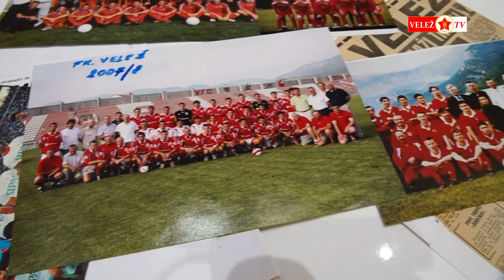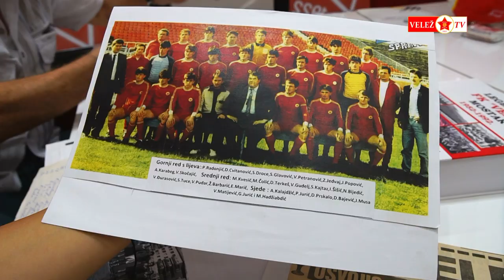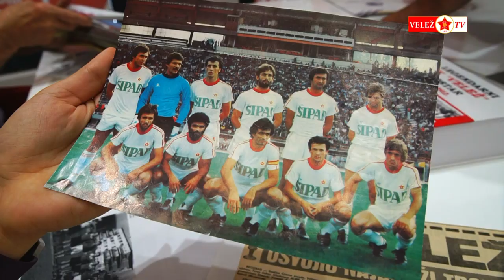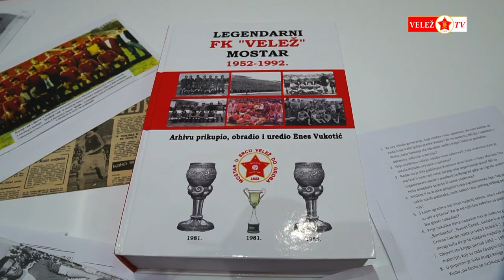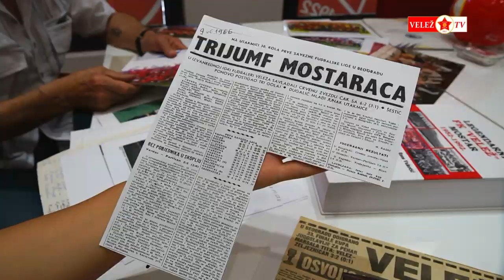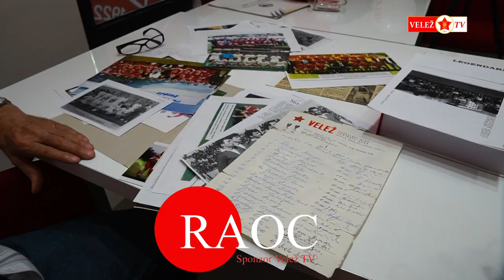Velež TV Interview - ENES VUKOTIĆ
U novom izdanju emisije Velež TV Interview razgovarali smo sa gosp. Enesom Vukotićem, nekadašnjim uposlenikom kluba a pored toga veliki je zaljubljenik i historičar FK Velež.

Od kada traje njegova ljubav prema crvenom dresu, koja je utakmica ostala u lijepom, a koja u lošem sjećanju, kako je protekao povratak ekipe sa posljednjeg gostovanja pred izbijanje rata, kao i na koji način je zatraženo napuštanje prostorija na stadionu pod Bijelim Brijegom, te novi početak u teškim uslovima.

Koja je, prema njegovom mišljenju, najbolja generacija kluba, te kako bi izgledao najbolji sastav Veleža svih vremena, sve ovo ali i još drugih momenata iz historije našeg Kluba možete pogledati u novom izdanju emisije Velež TV Interview.

➡️Sponzor Intervjua: Red Army Old Crew (RAOC)